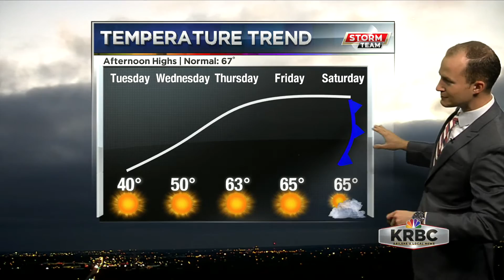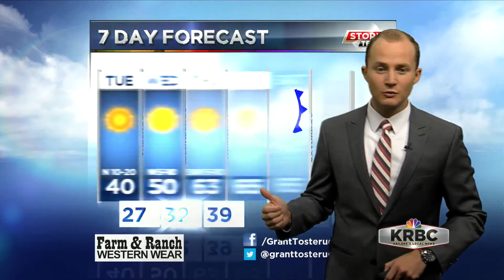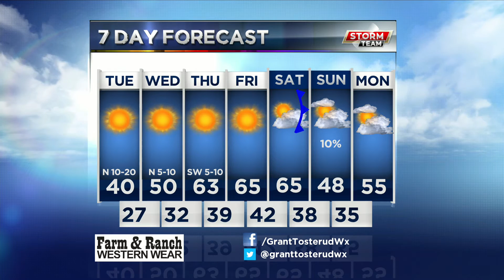KRBC AM Forecast: Tuesday, November 13, 2018